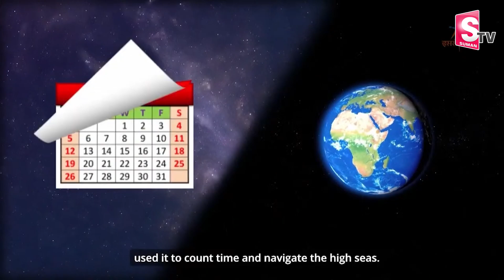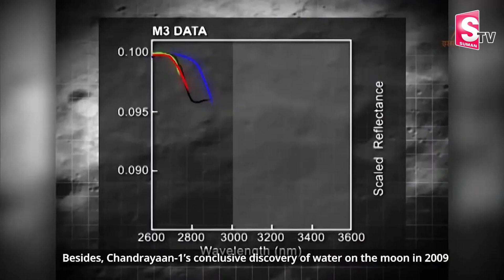చంద్రయాన్ 3 జర్నీచూస్తే గూస్ బమ్స్..| ISRO Chandrayaan 3 Full Journey Earth to Moon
Watch► చంద్రయాన్ 3 జర్నీచూస్తే గూస్ బమ్స్..| ISRO Chandrayaan 3 Full Journey Earth to Moon